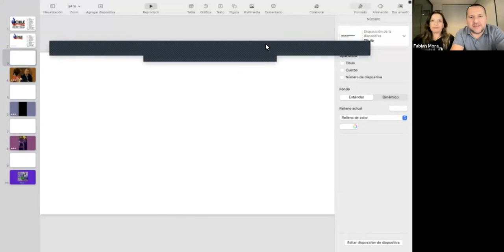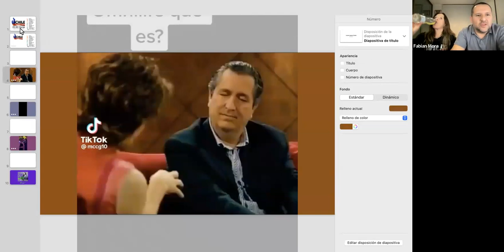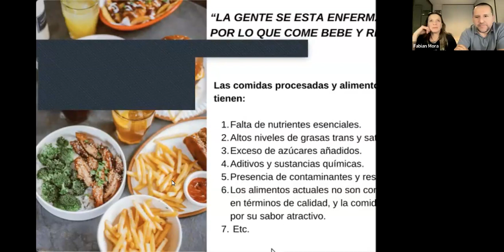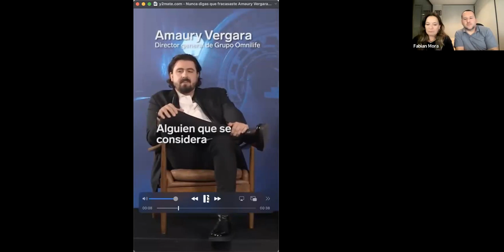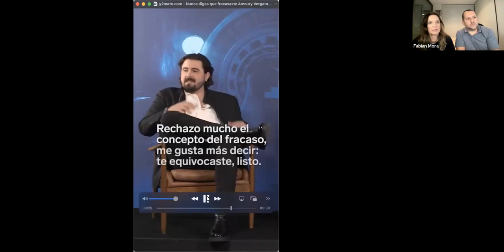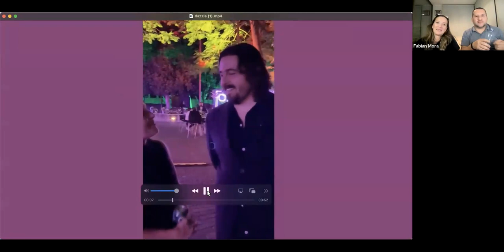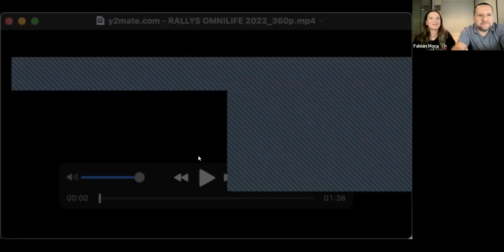Chile conectado- TESTIMONIOS OMNILIFE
Un resumen de algunos testimonios con los productos de Omnilife y también resultados en el negocio.